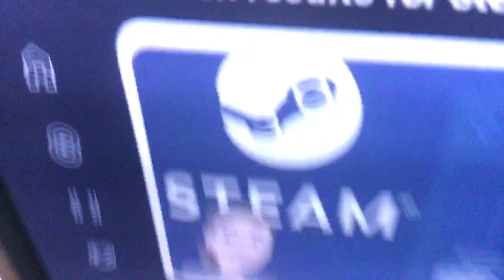Bubbles on steam